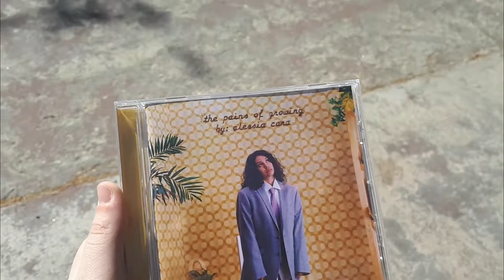VLOG| SHAWN MENDES: THE TOUR BARCELONA + ALESSIA CARA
¡Han vuelto los vlogs de conciertos al canal! El vídeo de Illuminate tuvo muy buena acogida y espero que disfrutéis de este también. Si aun no habéis escuchado el nuevo álbum de Shawn o Alessia aquí os dejo los enlaces para que vayáis corriendo a escucharlos.

Me alegra poder seguir disfrutando de estas experiencias que me llenan el alma y poder compartirlas con todos vosotros. Nos vemos en el siguiente vídeo y no olvidéis que ¡UN SUEÑO ES UN SIMPLE SUEÑO HASTA QUE TÚ DECIDES HACERLO REALIDAD!